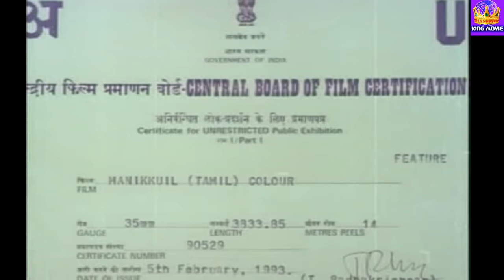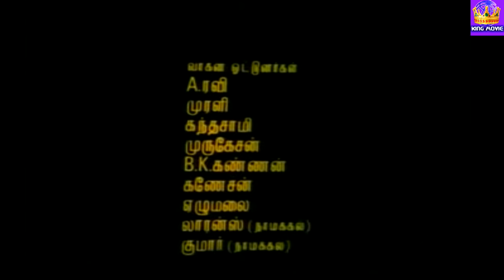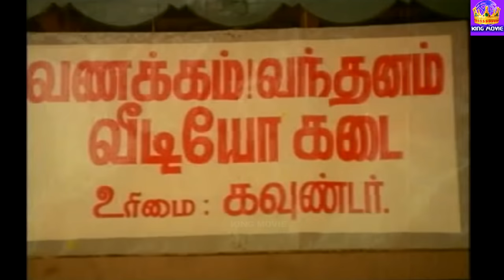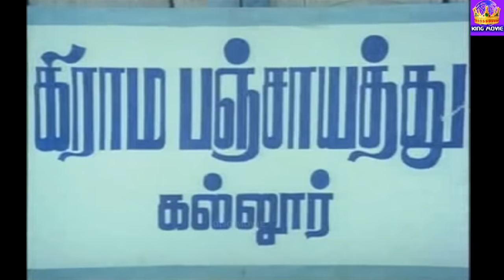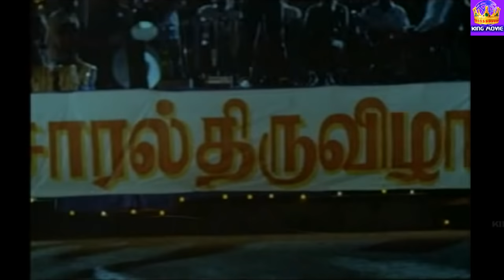Manikkuil-Murali,Saradhapreetha,Goundamani,Senthil,Mega Hit Tamil H D Full Movie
Manikkuil-5 February ,1993-Starring-Murali,Saradhapreetha,Goundamani,Senthil,Vijayakumar,saranraj,Sanmugasundram,Gokila,C R Sarswathi,Idichapuli Selvaraj,Sharnili,Music Ilaiyaraaja,Direction Rajavarman,Produced By R Dhanaphalan,Mega Hit Tamil H D Full Movie,New Upload 2016